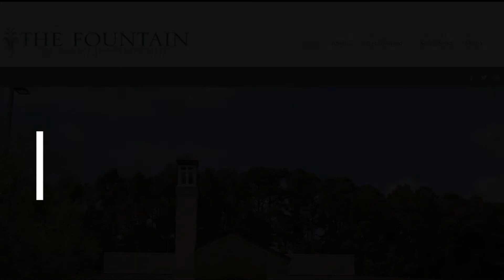Pastor Anderson | Saturday Meditation 9-18-21